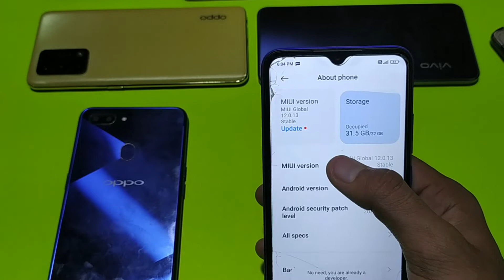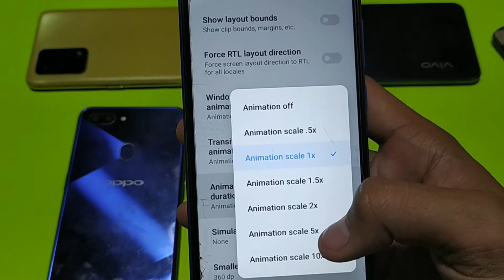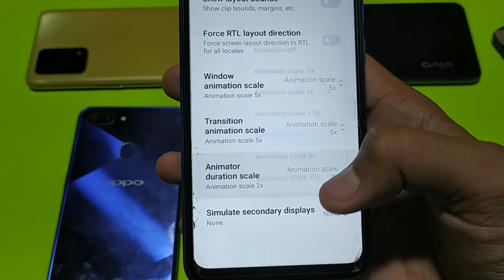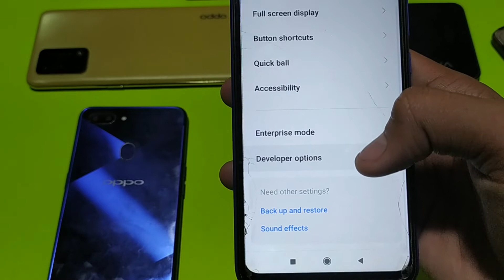Apne Dost Ke Saath Prank Kiase Kare | how to prank your friends android phone | 2022 New Trick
Apne Dost Ke Saath Prank Kiase Kare | How To Prank With Friends | 2022 New Trick
Android Phone Tricks | How To Prank Your Friends Android Phone

How To Prank Your Friends Android Phone | दुश्मन ना करें दोस्त ने जो काम किया है 😂😂 | 2022 New Trick

Coverd Topics: -

How To Prank With friends
apne dost ke saath Prank Kaise kare
android tricks
android tips
android phone letet tips
How To Prank Your Friends Android Phone
dosto ke sath prank kaise karen
dosto ke phone me prank kaise kare
dosto ke sath prank
prank,apne dosto ke sath prank kaise kare
dosto ke sath prank kare,apne friend ke sath prank kaise karen
apne dosto ke sath whatsapp par

Some Background Videos and Photos Provided By pixabay & Pixels